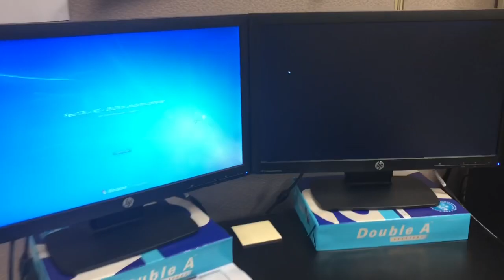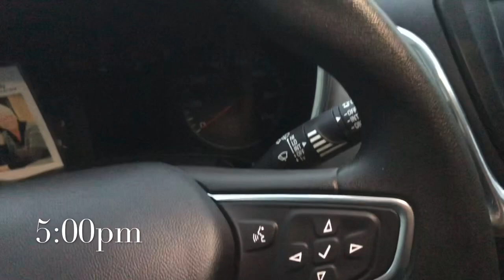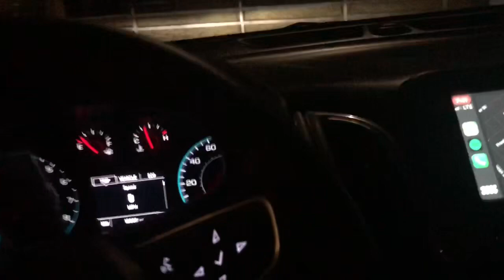A Day in the Life | Episode 1: O'BP Baseball Owner & Lead Instructor - Scott O'Brien Jr.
Welcome to what the day looks like for our Owner and Lead Instructor Scott O'Brien Jr. From working the normal 8-5 to hitting the facility to pass on the knowledge he has of the game to the younger generation.

⌚Timestamps⌚
0:00 Start the Day
0:45 Commute to Work
2:10 Arrive at Work
2:35 The 8-5 Grind
3:00 After Work Commute to the Facility
4:00 10U Practice
7:05 Commute Home
7:50 Days End